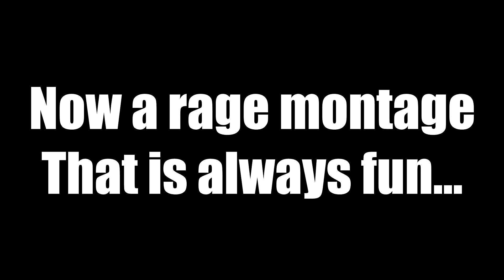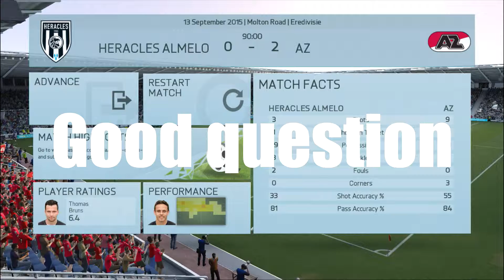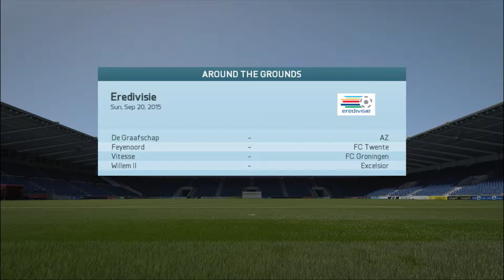Heracles Almelo Career Mode | Part 4 | From rage to disbelieve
Things just turned around amazingly quickly!
This is creative commons music. If you like the music, check out their music in the links above!